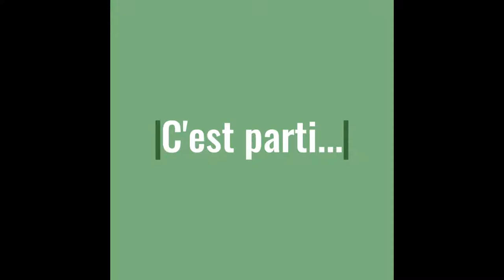Se préparer à un entretien d’embauche pour une place d’apprentissage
Stop au virus, pas à la formation !

En cette période de crise sanitaire, les jeunes en recherche de places d’apprentissage se trouvent face à une difficulté en plus dans leurs démarches.

L’Office cantonal de l’orientation scolaire et professionnelle - OCOSP, du canton de Neuchâtel, a réalisé ces courtes vidéos comme outils pour anticiper la reprise et aider ces jeunes à décrocher leur place d’apprentissage.